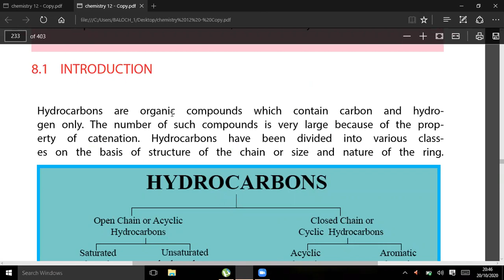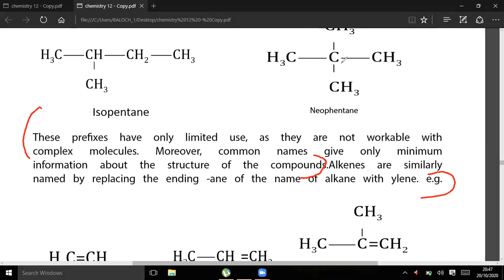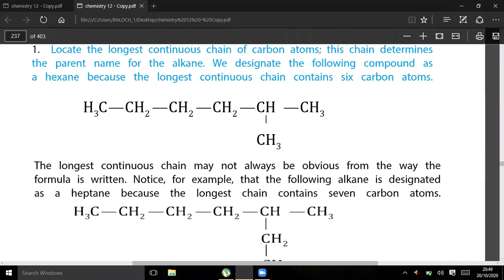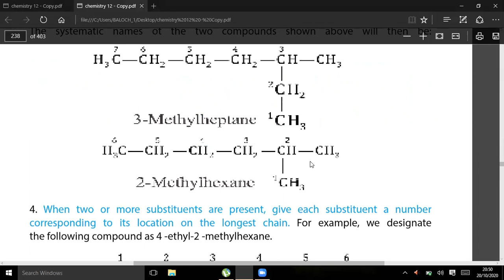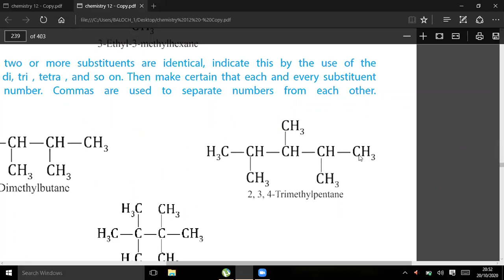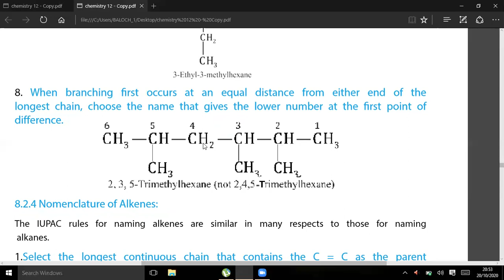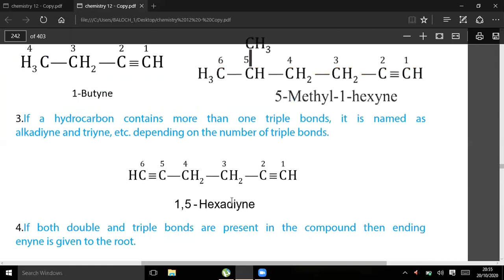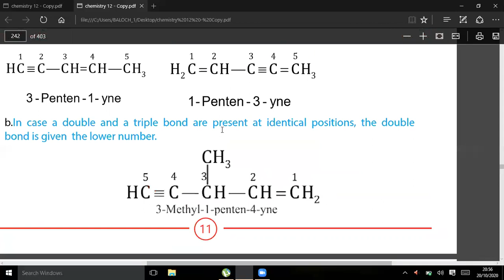Nomenclature of alkanes, alkenes, alkynes